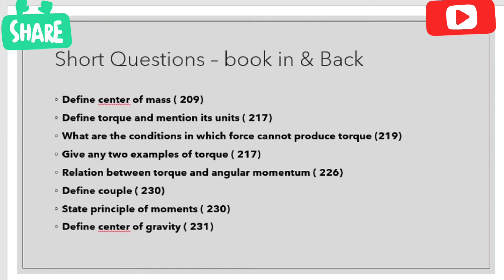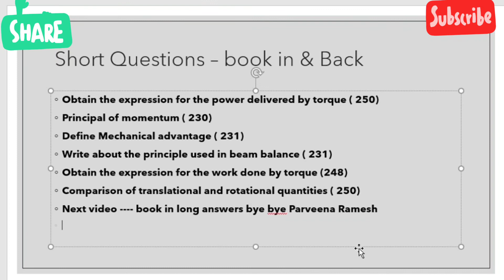11th Physics All Short Questions | Chapter 5 | English medium l 2021-2022 | Tamil Nadu Syllabus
Very Important
 52Mark Questions AND 3 MARK QUESTION
(Examples,Exercises )
This video WILLBE very useful for you.
2mark questions important
5 mark questions important
2mark and 5 mark questions impotant 10th std
samacheer 10th important questions Physics
10th important 5 and 2 mark questions Physics

11th Physics reduced syllabus,
Physics class 11 reduced syllabus 2021,
Physics class 11 reduced syllabus 2020-21,
tn 11 std Physics reduced syllabus